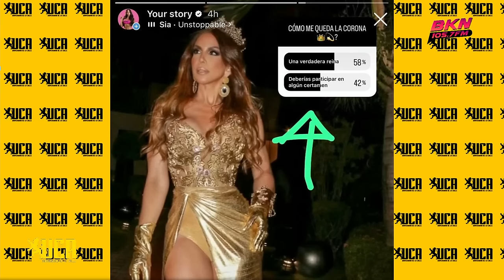INCREÍBLE CON 45: HAIDY CRUZ MISS RD UNIVERSO